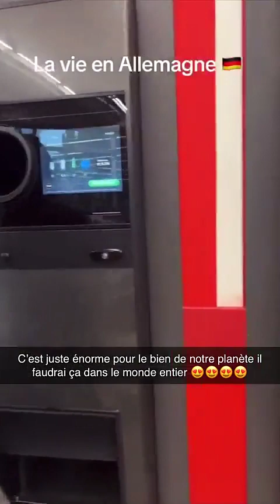JULIEN TANTI - 18 Juillet 2024